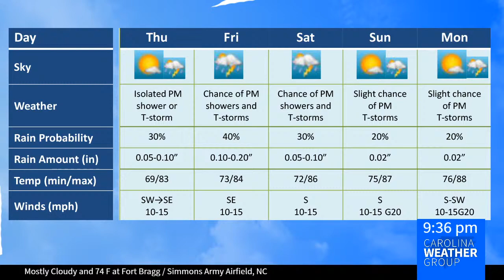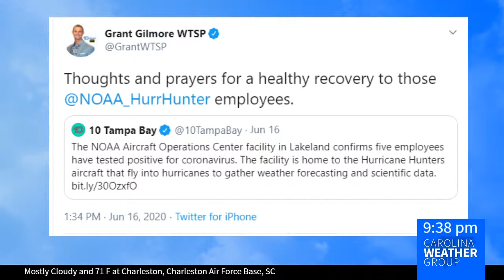Golf weather and how it effects the game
Did you know the wind forecast could change the layout of a golf course? Or how a sea breeze can bring about a change in your golf game?

This week, we're talking with Stewart Williams, the DTN on-location meteorologist for the PGA Tour. Stewart and the PGA Tour are on Hilton Head Island, South Carolina this week for the 2020 RBC Heritage Presented by Boeing.

Stewart explains how they forecast for the game, the greens, and the safety of golfers and fans alike. He explains how they track for thunderstorms and lightning - plus are on the lookout for fog, dew, and rain.

A simple mph change in the wind can change how the golf ball flies. Stewart has your insider tips for a smart day of the green.

(This is a premiere of a new episode, but our interview was recorded with Stewart in February ahead of what we thought was going to be the Wells Fargo Championship in Charlotte and other now-cancelled PGA Tour events in the Carolinas.)